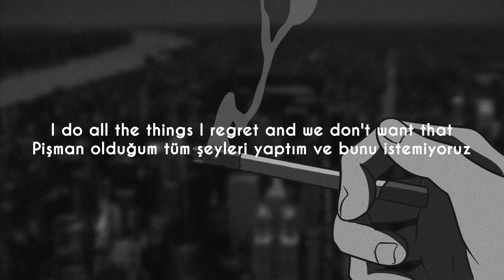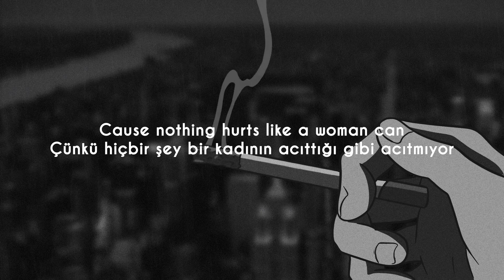Kaleo - I Can't Go on Without You / Lyrics+Türkçe Çeviri